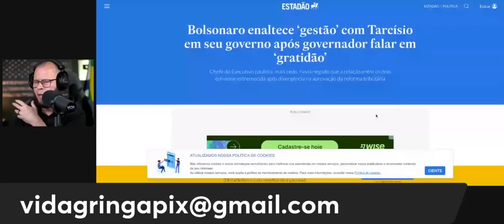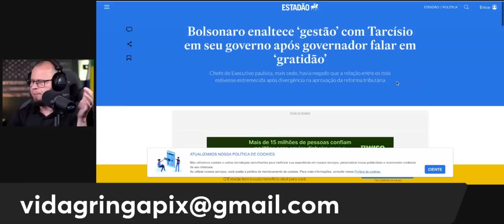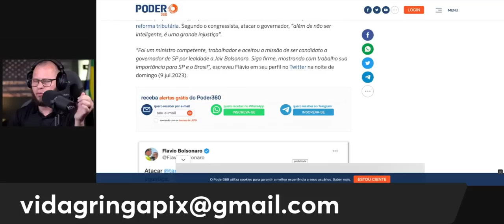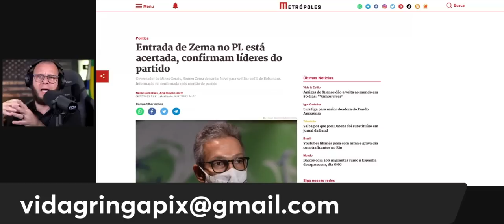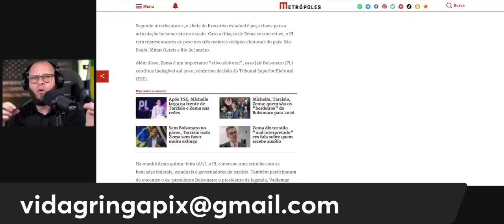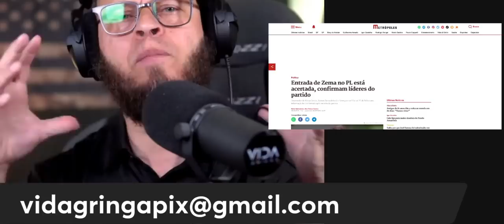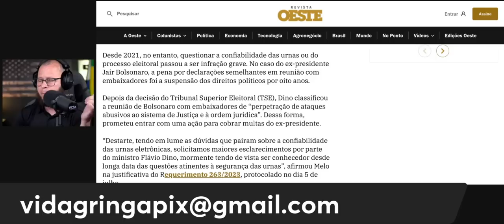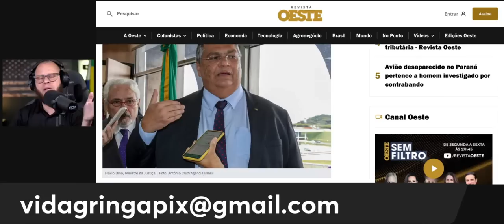sob pressão‼️ Flavio Dino terá de explicar seus "ataques à democracia"?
Olá, pessoal! Sejam bem-vindos ao nosso canal. Hoje trazemos um vídeo repleto de acontecimentos políticos intensos! Sou Fabio e neste vídeo vamos abordar três temas importantes: a pressão sobre Flavio Dino para explicar seus supostos "ataques à democracia", a briga entre Tarcisio e Bolsonaro, e a afiliação de Zema no PL.
Neste vídeo, vamos aprofundar cada um desses temas e buscar uma compreensão mais completa dos eventos em questão. Vamos analisar os fatos, as motivações por trás dessas situações e as possíveis repercussões.
 É importante acompanharmos de perto essas questões políticas que têm impacto direto em nosso país. Vamos explorar as diferentes perspectivas e buscar uma visão imparcial sobre os eventos em discussão.
Preparem-se para uma análise aprofundada e crítica desses acontecimentos políticos em destaque. Nosso objetivo é fornecer informações relevantes e promover um debate construtivo sobre essas questões.